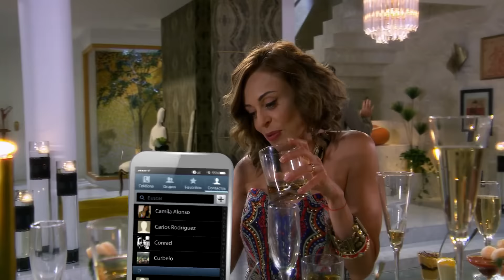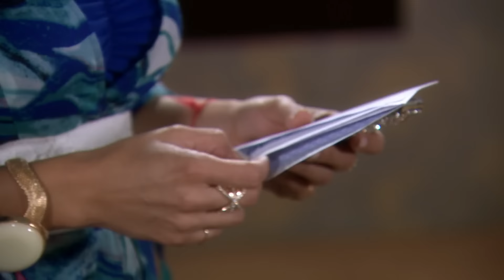La Fan | Capítulo 12 | Telemundo Novelas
Video oficial de Telemundo La Fan. La Fan quiere estar con su amor pero tiene miedo de ser engañada.

La Fan
Vale es una mujer alegre, humilde y sencilla y fan de un famoso actor Lucas Duarte. Las vidas de Lucas y Vale se cruzan un día; por lo que la gente podría llamar una obra del destino, suerte, magia. Mientras que ella está escondida dentro de un traje de pizza gigante, repartiendo volantes para promover el negocio donde ella trabaja, ella cree que salva la vida de su amado actor, pero todo es parte de una escena de la novela.